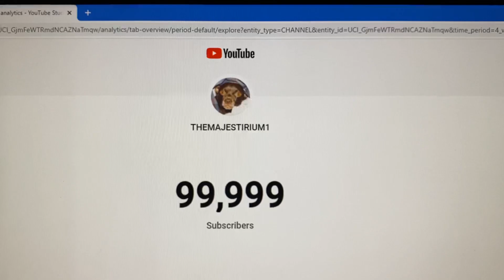***THE 100,000 SUBSCRIBER MOMENT*** ~ ***{ PLEASE READ FULL DESCRIPTION }*** ~ ***{ STAY TUNED }***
“HELLO ALL;  4 DAYS AGO MY YOUTUBE CHANNEL REACHED THE HUMBLING MILESTONE OF 100,000 THOUSAND SUBSCRIBERS WITH NEARLY **93 MILLION VIEWS** NOW.  I WOULD LIKE TO TAKE A MOMENT OF MY TIME TO EXPRESS MY SINCEREST APPRECIATION AND GRATITUDE TO ALL OF YOU THAT HAVE HELPED ME ALONG THE WAY IN THIS EPIC JOURNEY THROUGH THE MANY YEARS.  I HAVE SAID IT BEFORE, AND I WILL SAY IT AGAIN, THAT I NEVER GOT INTO WHAT I DO  FOR RATINGS, VIEWS, MONEY OR ANY OF THE CRAP THAT GOES ALONG WITH IT.  THIS IS A LABOR OF LOVE AND A LIFE I CHOSE FOR MYSELF BECAUSE OF THE PASSION, RESPECT AND ADMIRATION THAT I HAVE IN MY HEART FOR ALL OF OUR FIRST RESPONDERS BOTH HERE AND THROUGHOUT THE WORLD, ESPECIALLY THE FDNY, NYPD AND NYCEMS.  OUR FIRST RESPONDERS  AND THIER FAMILIES SACRIFICE EVERYTHING EVERY SINGLE DAY OF THIER LIVES FOR US SO THAT WE CAN BE SAFE AND WELL IN OUR TIMES OF EXTREME NEED.  SO, I FELT THAT DOCUMENTING WHAT THEY ALL DO ON A DAILY BASIS FOR US IS THE VERY LEAST I CAN DO TO GIVE BACK.  ANYWAY, FROM THE BOTTOM OF MY HEART I WANT TO THANK YOU ALL SO VERY MUCH FOR YOUR YEARS OF ENCOURAGEMENT, KIND WORDS, SUPPORT AND LOVE THROUGHOUT THIS ENDLESS ODYSSEY THAT I HAVE EMBARKED ON UNTIL THE DAY I TAKE MY LAST BREATH.  GOD BLESS YOU ALL ALWAYS AND FOREVER AND ONCE AGAIN THANK YOU”…..